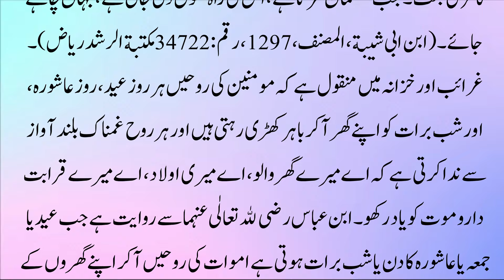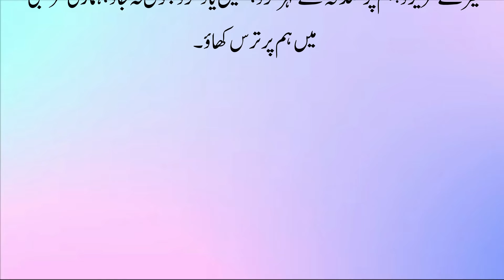Shab e Barat Ko Roohen Ghar Kiyon Ati hen || Islamic Story || Sabaq Amoz Kahani in Urdu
Label : Kashif Voice
Editor : M.Ali